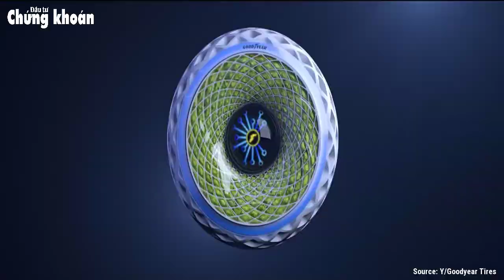Lốp xe lọc không khí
Để góp phần giải quyết tình trạng ô nhiễm không khí hiện nay, tại triển lãm ô tô quốc tế Geneva 2018, tập đoàn lốp xe Goodyear đã giới thiệu một ý tưởng về loại lốp có thể hấp thụ khí CO2 (khí cacbonic) và thải ra khí O2 (oxy) tương tự quá trình quang hợp của thực vật.